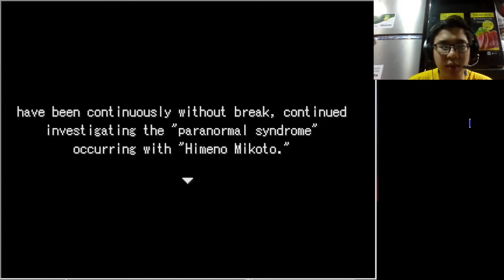Paranormal Syndrome - Tập 7: Well, Mọi Người Hiểu Cái Ảnh Rồi Chứ Gì :)))))